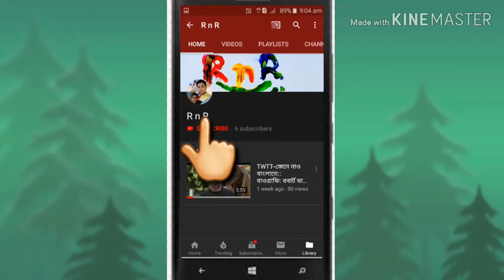How to make spider xp fram 🕷🕸🕷🕷🕸 || Ep:4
Hi friends,
We are Mandal brothers - Rupam & Rohan(RnR).

About this video -- How to make spider xp fram 🕷🕸🕷🕷🕸

Hello Dear,
We are too young to maintain a YouTube channel.
We are two brothers. We aren't professional to make and mange the
YouTube videos. But we will always try our best to entertain you.
If this video is able to entertain you, please share it and also comment.

About : This channel is only for entertainment. Here you can find all types of videos like Comedy, Science & Experiment related, "how to" type, Explanation, Technology, Learning, Unboxing, Educational, Knowledge, facts etc. If our videos is able to entertain you please subscribe our channel.